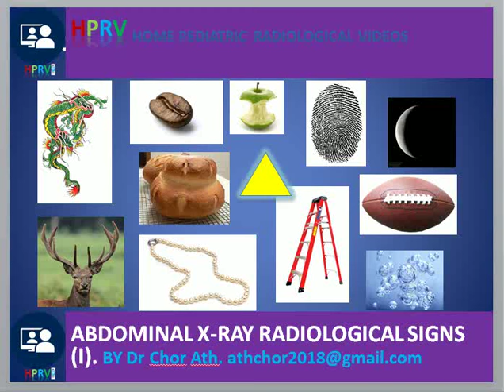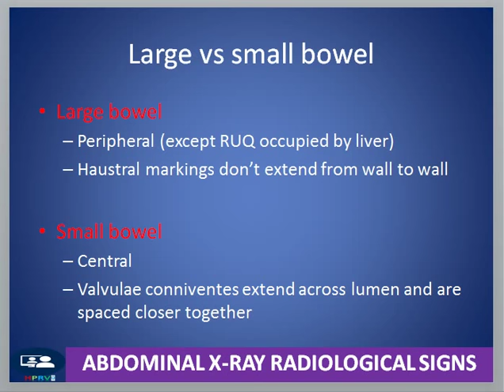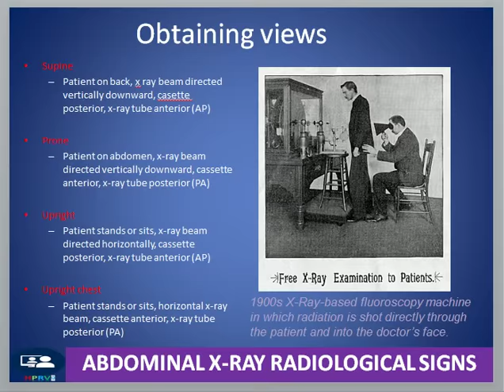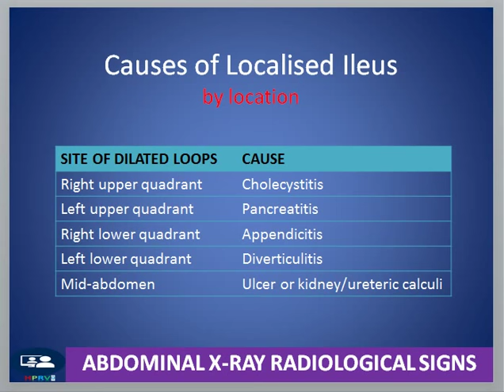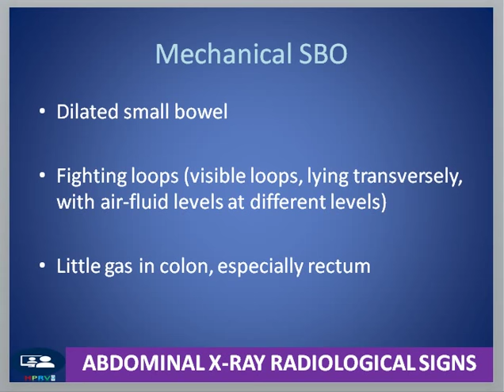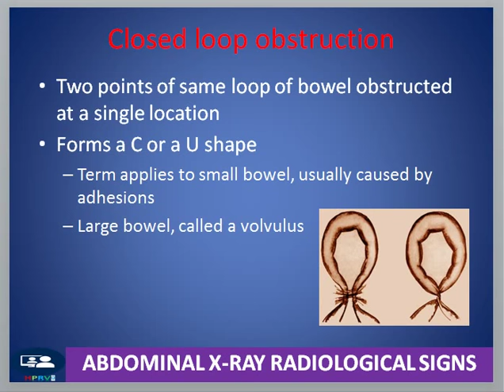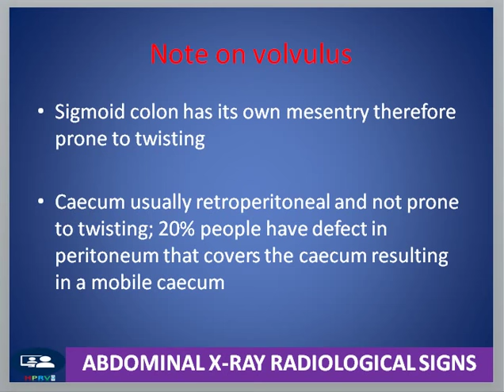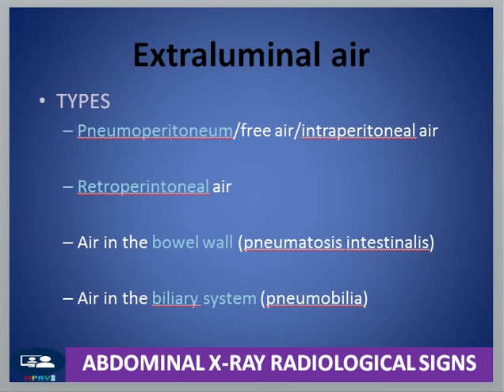Abdominal x ray radiological signs, part I